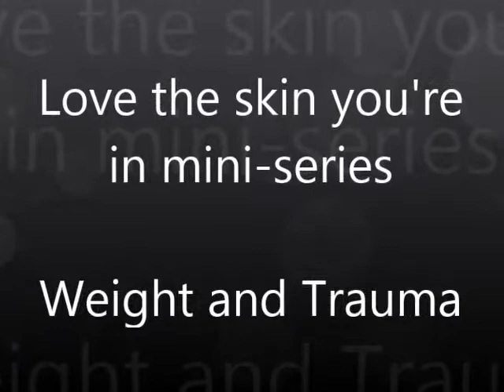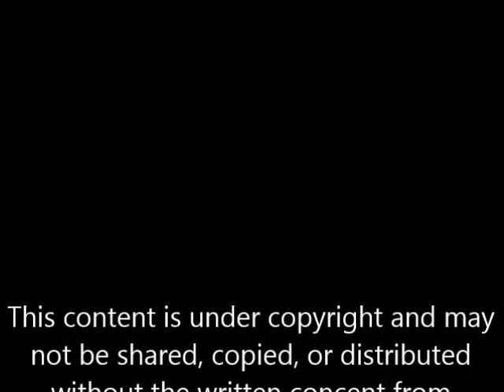LTSYI weight part 2